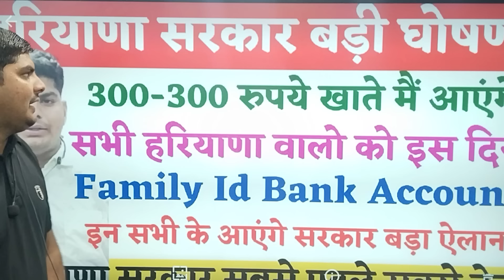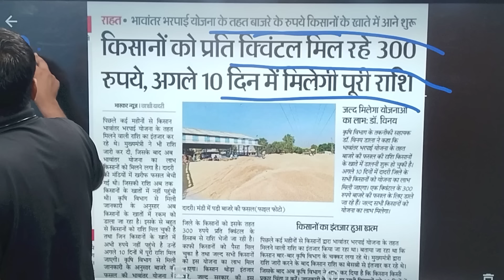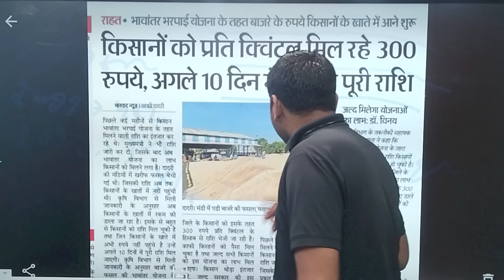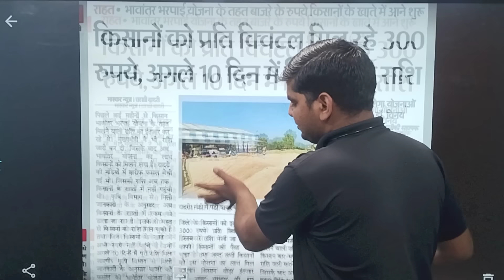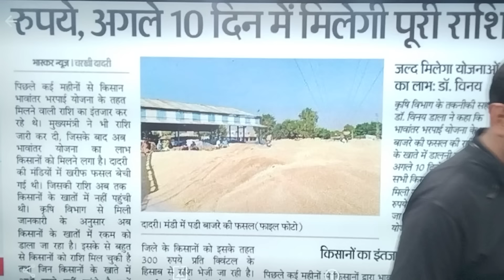हरियाणा सरकार 300,300 रु खाते मैं इस दिन फैमिली id बैंक account | Haryana Sarkar 300-300बैंक अकाउंट